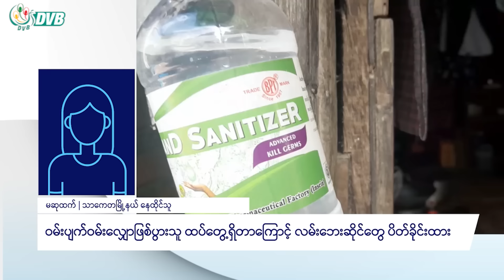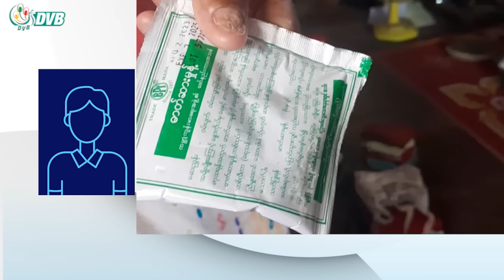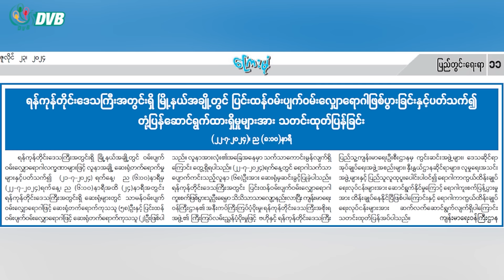DVB Digital နေ့လယ် ၁ နာရီ သတင်း (၂၆ ရက် ဇူလိုင်လ ၂၀၂၄)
- ရေကြည်နဲ့ သာပေါင်းမှာ ငဝန်မြစ်ရေတက်လို့ ကျောင်း ၆၁ ကျောင်းပိတ်ထားရ။
- ရခိုင်ကမြို့နယ် ၃ ခုမှာ ရေကြီးမှု ဖြစ်ပွားနေ။